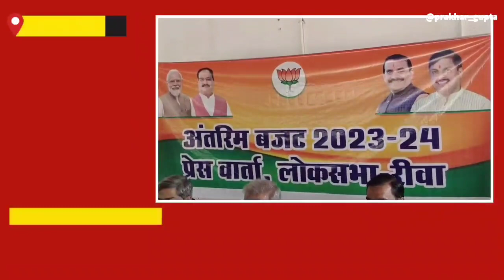अंतरिम बजट को लेकर सांसद जनार्दन ने की प्रेस वार्ता.. बोले कुपोषण को दूर करना की मन में रहेगी टीस..